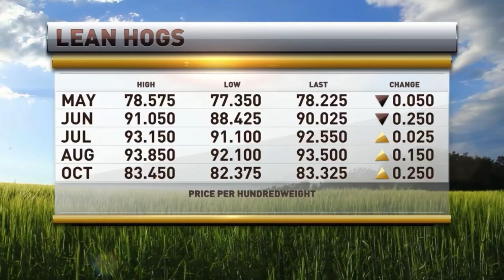Cow Guy x Oliver Sloup Talk Livestock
Futures trading involves substantial risk of loss and may not be suitable for all investors. Therefore, carefully consider whether such trading is suitable for you in light of your financial condition.